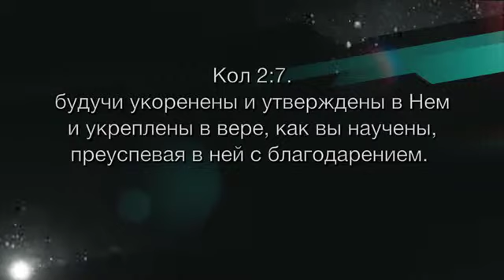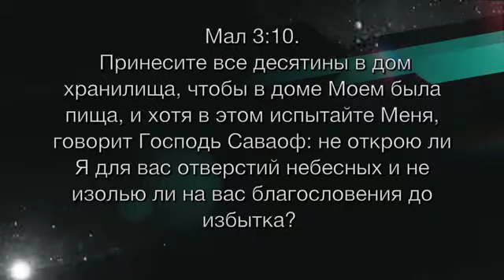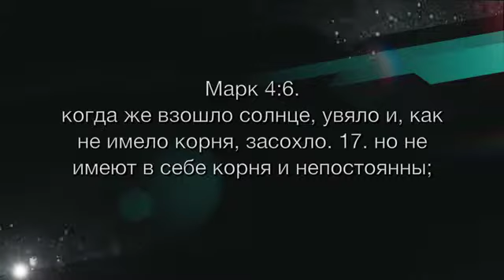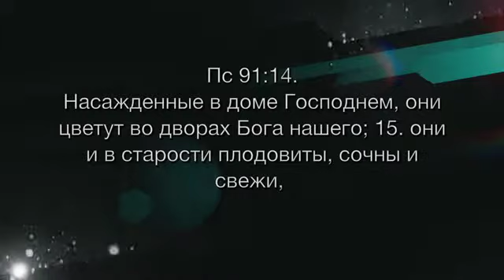3 корня - пастор Василий Ярош, церковь Новое Начало (07.12.14)